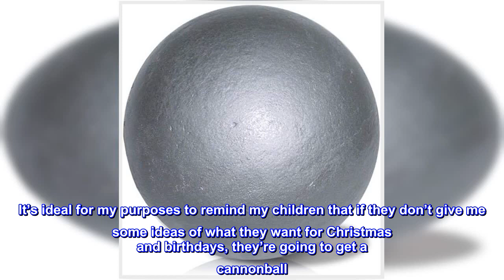Great product - Scholastic Iron Shot Put - 6LBS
Package length: 10.16 cm
Package width: 14.986 cm
Package height: 16.002 cm
Package quantity: 1
For a budget-friendly choice that's ideal for high school competition, this 12-lb. Competition Shot Put is a winner. Shot Selection Criteria: What to know before you order. Determining the correct diameter is based on the fingers being in proper throwing position. In order to obtain proper fitting of the shot to your athlete: 1.Analyze finger length--it's critical. Shot must rest on the pad (callus) of the palm, and fingers must be placed up the side of the shot. Throwers with "shorter" fingers may prefer the smaller diameter shot and believe it feels better at delivery. Athletes with longer fingers may feel more comfortable with the larger diameter. 2.The final decision is the thrower's personal choice. Coaches may need to provide 2-3 diameters (sizes) to provide the best fit for the whole team. Biomechanically speaking, the larger shots have a greater contact area and push zone. Regulation shot is to meet specifications and weigh-in.

Unique gift for the person who thinks they have everything!
I asked my son what he wanted for Christmas and got no reply so I looked for something completely useless but difficult to just throw away. It dawned on me that an old fashioned cannonball met those requirements. This is just a cannonball that’s been repurposed into a so called shot-put.

It’s ideal for my purposes to remind my children that if they don’t give me some ideas of what they want for Christmas and birthdays, they’re going to get a cannonball. And in my opinion, they can never have too many of them!